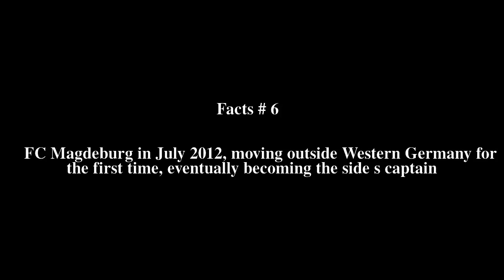Marius Sowislo Top # 7 Facts